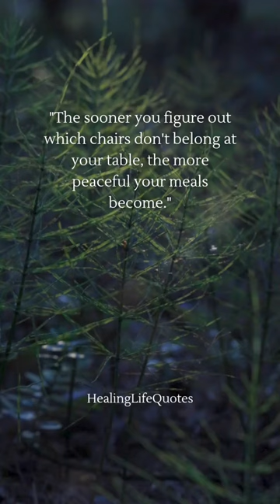"The sooner you figure out which chairs.."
🤍 Daily motivational, inspirational and deep quotes about life, life lessons, succes, health, self love, love, toxic love, breakup, anxiety, healing, friendship, and personal growth.

💕 Here to Inspire

HealingLifeQuotes